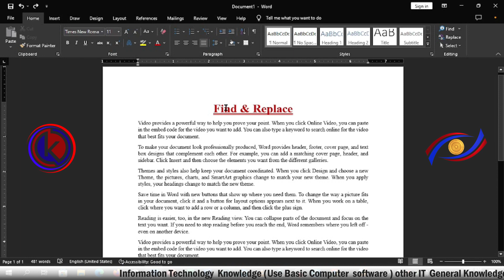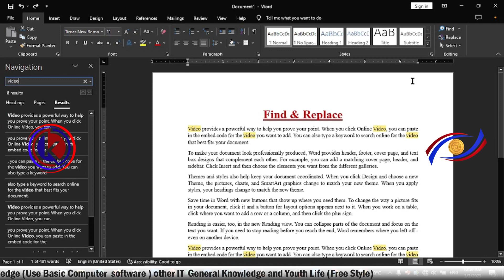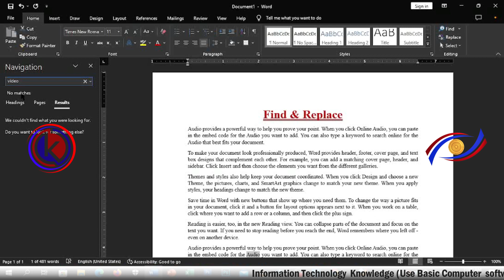K Program 3 3 2023